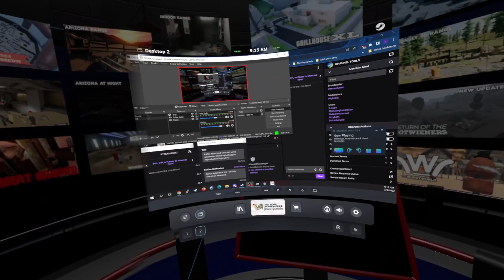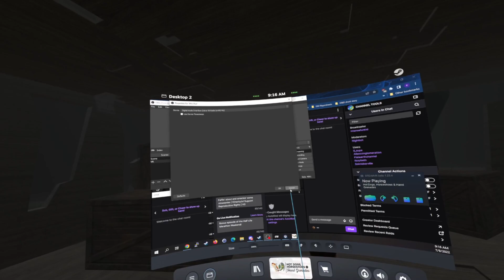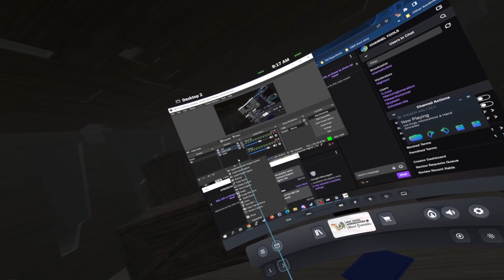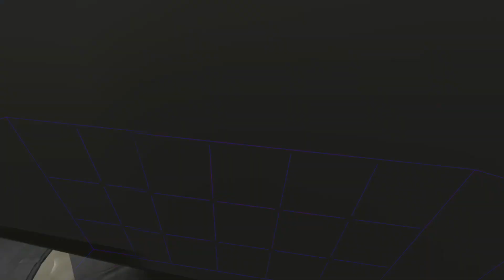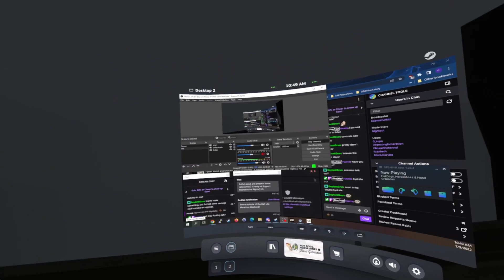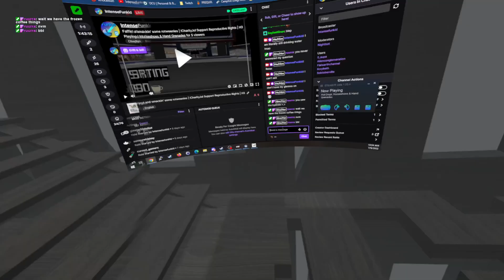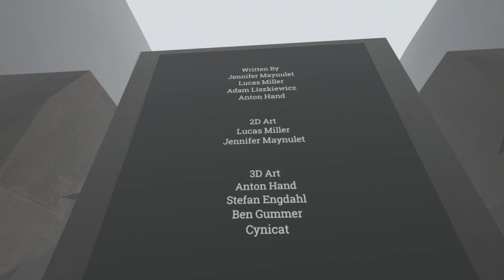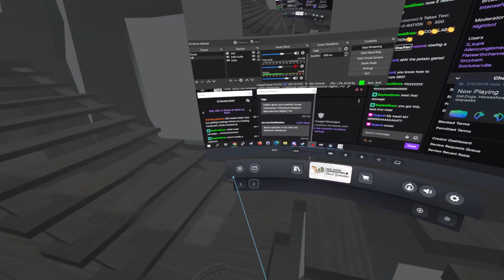H3 Rotweiners VOD 7/9/2022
Faffin' about on my Rotweiner save for the mornin'.